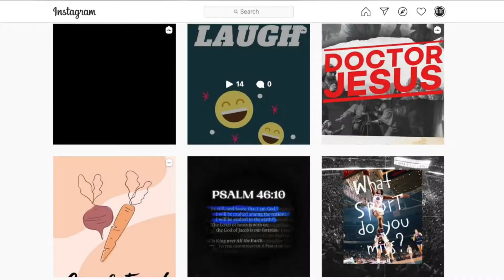2020 Youth Ministry Video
This video was played during our family meeting. It is a short recap of the year that was 2020.